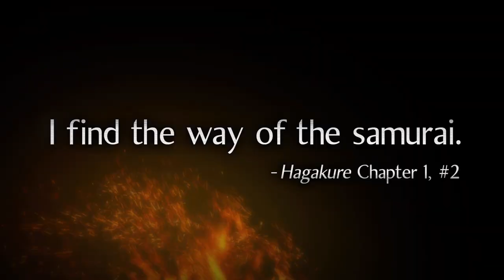Nioh - Alpha Demo Announcement Trailer | PS4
Today we announce the upcoming release of a downloadable demo for samurai-centric, dark fantasy action RPG, Nioh. Developed exclusively for release on the PlayStation®4 computer entertainment system, the Alpha Demo for Nioh will be available for download and play via the PlayStation™Network Store only between April 26 and May 5.

Aiming to challenge players in a unique way that heightens their sense of accomplishment, this Alpha Demo will offer a rare chance to experience the deep and authentic samurai combat of Nioh and allow access to special rewards! Limited to those who play through the demo, this opportunity will allow players to download exclusive in-game content upon the game’s official launch. All players who manage to clear a stage of the demo will be awarded The Overlord DLC from the PlayStation™Network.

KOEI TECMO AMERICA CORP. is a publisher of interactive entertainment software for current generation consoles, handhelds and digital download content based in Burlingame, California. The company is a wholly owned subsidiary of KOEI TECMO HOLDINGS CO., LTD., headquartered in Yokohama, Japan. KOEI is best known for its Dynasty Warriors® and Samurai Warriors® franchises. TECMO is best known for the Dead or Alive®, Ninja Gaiden®, Tecmo Bowl®, and Fatal Frame® series.